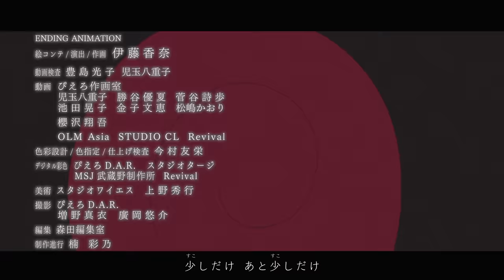Boruto: Naruto Next Generations - Ending 14 | Central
Boruto ED 14 "Central" by Ami Sakaguchi.

As peace prevails throughout the ninja clans, so does the question of becoming one. Now a generation of prodigy like Boruto Uzumaki, son of Seventh Hokage Naruto Uzumaki, are challenged living under their parents’ shadow. The shinobi life has changed and so must the path to it. The legacy of ninja continues and a new chapter of ninja begins!